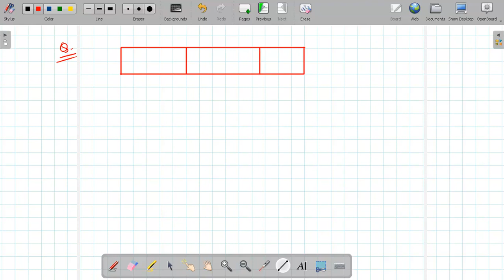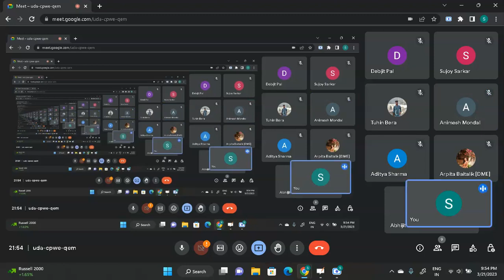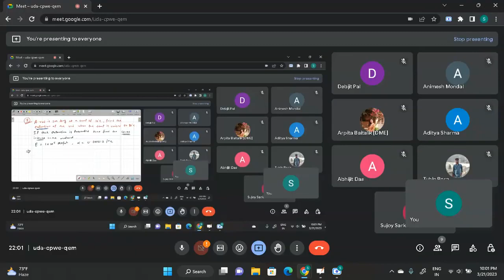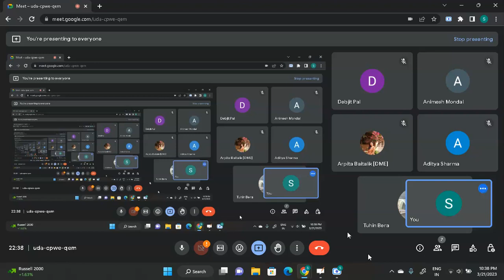Diploma 3rd Sem ME | Strength of Material Suggestion Video I by - Easy2Learning